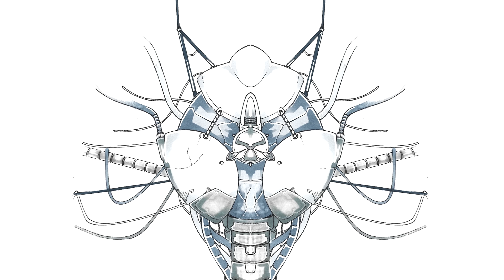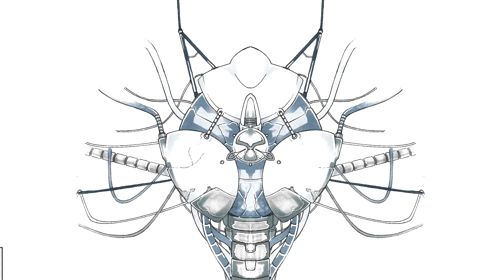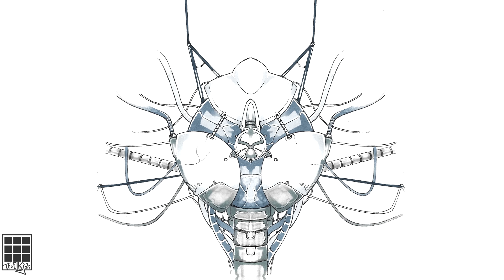Dirks Vater | Creepypasta #74 [Deutsch] - Science Fiction Horror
»Was eine scheiß Idee.«

Sprecher:
• Asthenar

Danke an Helchastor und Imagoala fürs wirklich kurzfristige Mitsprechen! Diesmal eine etwas speziellere Idee - hoffe, dass sie dir gefällt :)